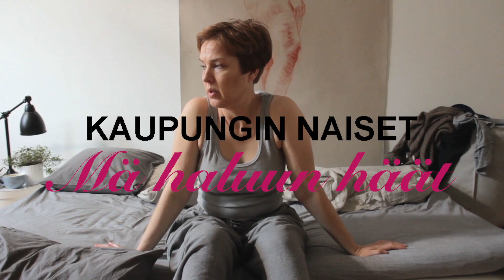Kaupungin Naiset - Mä haluun häät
Lesbokuoro Kaupungin Naiset juhlistaa uutta avioliittolakia julkaisemalla upean "Mä haluun häät" -musiikkivideon.

Mä haluun häät -runo on alun perin julkaistu Anja Erämajan runokokoelmassa Ehkä liioittelen vähän. Musiikin on säveltänyt, sovittanut ja tuottanut Petra Lampinen. Musiikkivideon tuotannosta vastasi Lentävä Lehmä Films -yhdistys.

Same-sex marriage will become legal in Finland on 1 March 2017. Lesbian choir Kaupungin Naiset celebrates the new law by releasing a music video Mä haluun häät (I want wedding).

English translation for the lyrics (by Suvi Salomaa) also available. Click settings icon in the bottom of the video screen for the language selection.

Käsikirjoitus: Satu Järvinen
Kuvaus: Turkka Felix Tervonen
Leikkaus: Tiia Porkka
Ohjaus: Juulia Klemola
Tuottaja: Tuuli Mäenpää
Tuottaja: Essi Laukkanen
Art Director: Heli Salomaa
Lavastus: Emilia Nuutinen
Maskeeraus: Pekka Kosama